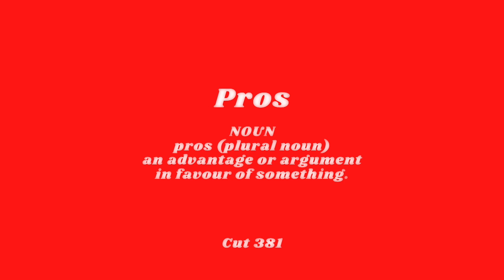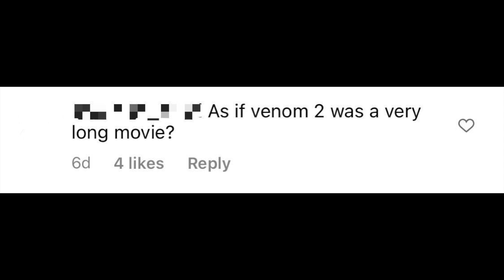Why I kinda dislike Venom 2: The Review - Movie Time | RE:VIEW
This video is about my opinion about Venom 2.
Take my opinion with a grain of salt.
Remember your opinion matters the most to you.